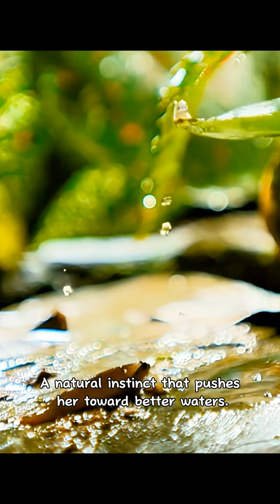The Fish That can Walk for Survival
Species: Killifish (Rivulus hartii)
Habitat: Freshwater streams, Trinidad mountain slopes
Behavior: Overland movement, skin-based respiration, upstream dispersal

This short explores the remarkable killifish, a tiny freshwater species from Trinidad known for its ability to survive overcrowded streams by doing the unthinkable — leaving the water. When food runs low and competition rises, juvenile killifish climb upstream, crossing boulders and even dry land to reach better pools. This rare behavior is seen in only about 10% of young killifish, yet it’s key to their survival.

Killifish can temporarily breathe through their skin when out of water, allowing them to survive brief land crossings that would kill most fish. This unique adaptation helps them escape predators, avoid starvation, and reach safer habitats upstream. Their journey is one of the most surprising survival strategies in freshwater ecosystems.

'Intervention' by Scott Buckley

'Aurora' by Scott Buckley